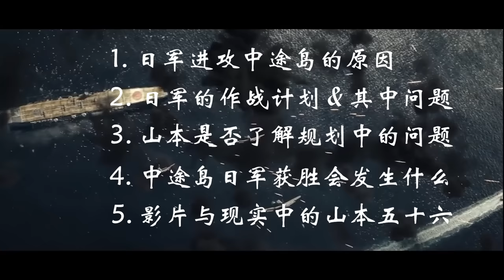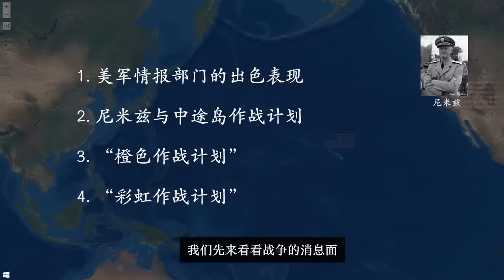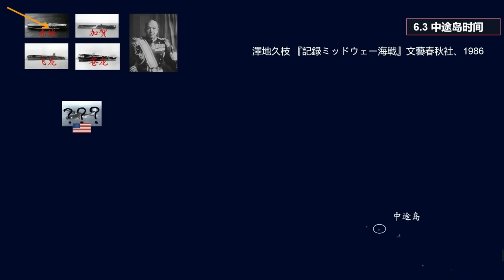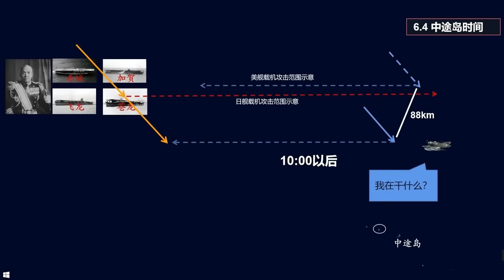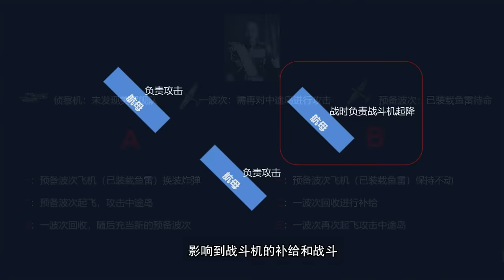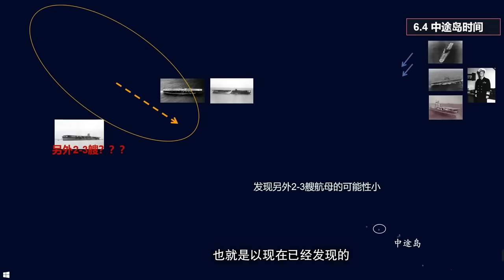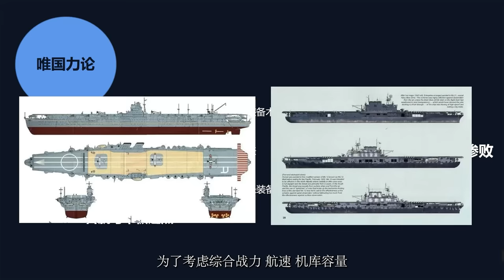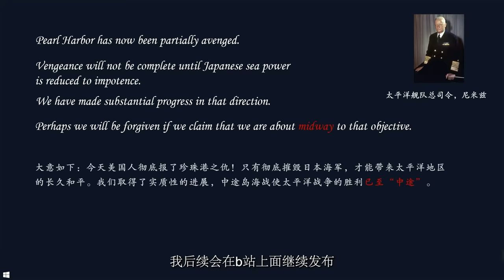全网最细解读日本太平洋大惨败，三小时带你亲临中途岛！一个视频看懂日美双方阴阳谋拉扯，以日美海军指挥官的身份审视每一场战役丨【决战中途岛大合集】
全网最细解读日本太平洋大惨败，三小时带各位指挥官亲临中途岛！
一个视频看懂日美双方阴阳谋拉扯，
以日美海军指挥官的身份审视每一场战役
代入当时的人物尝试能否做出正确的选择

决战中途岛无跳过完整版！

参考文献：
[美]乔纳森·帕歇尔/ [美]安东尼·塔利：《断剑—中途岛海战不为人知的真相》》
[日]澤地久枝 『記録ミッドウェー海戦』文藝春秋社
[日]千早正隆『日本海軍の驕り症候群 下』中公文庫
[美] 约翰·托兰  郭伟强（译）：《日本帝国衰亡史》1936—1945（全4册）
[美] E. B.波特：《太平洋大海战中的尼米兹》
[美] 保罗·达尔：《日本帝国海军战史》

用决策者和指挥官的视角带大家回味历史上的经典战役
当前更新系列：法国战役；预备更新系列: 瓜岛战役